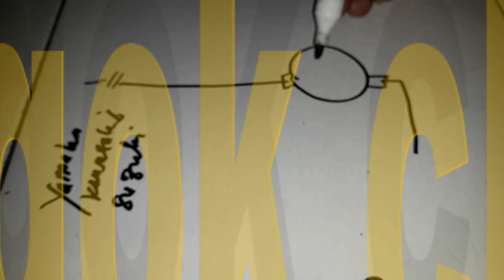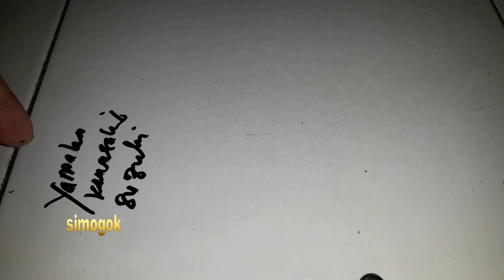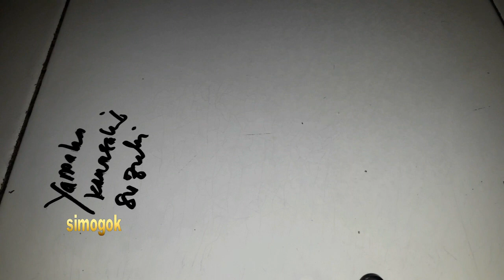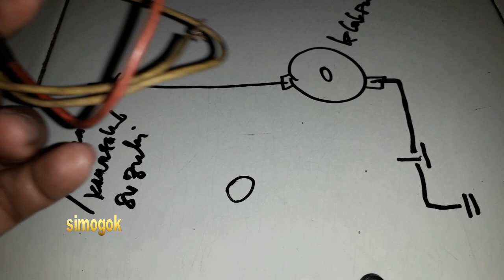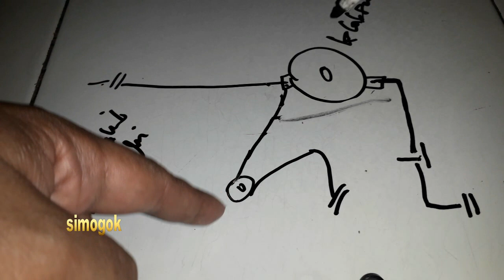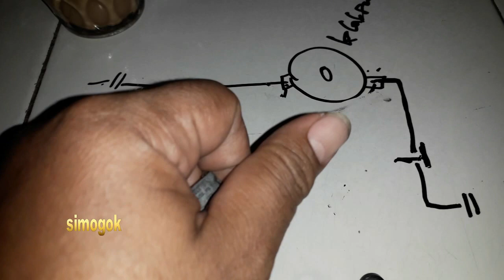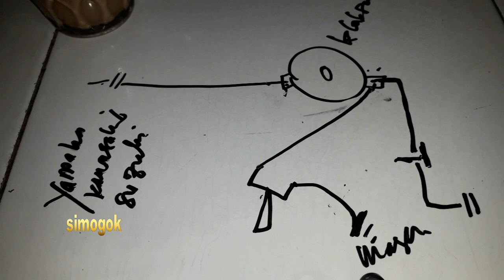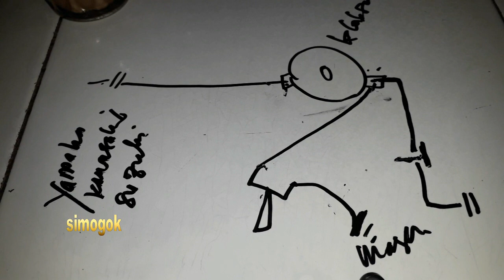skema alarm motor dari klakson untuk yamaha, suzuki, kawasaki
Skema alarm motor dari klakson untuk yamaha, suzuki, kawasaki,  skema alarm anti maling di yamaha, bikin alarm anti maling dari klakson di suzuki

skema ini buat di yamaha, kawasaki, suzuki. Rangkaian ini tidak bisa di praktekan di motor honda.Untuk di motor honda sudah di upload di video sebelumnya. perbedaannya kalau yamaha ngambil jalurnya dari massa ke massa klakson sedangkan honda sebaliknya, untuk lebih jelasnya tonton videonya dan jangan lupa like dan subscribenya.

alarm motor, klakson, cara membuat alarm motor dengan klakson, cara membuat alarm motor menggunakan relay

apa itu pengapianAC ?